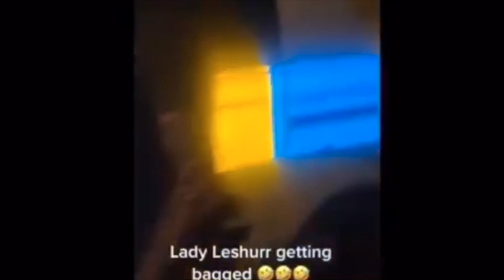LADY LESHURR ASSAULTED EX GIRLFRIEND